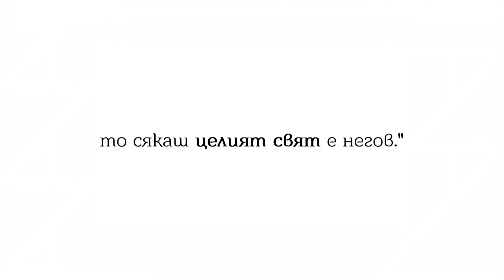4-те неща, струващи колкото целият свят!